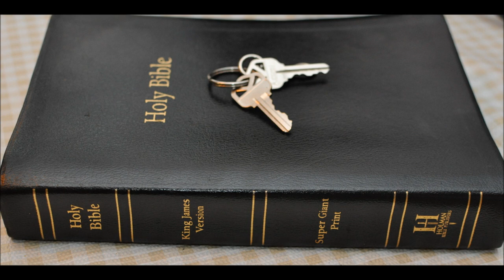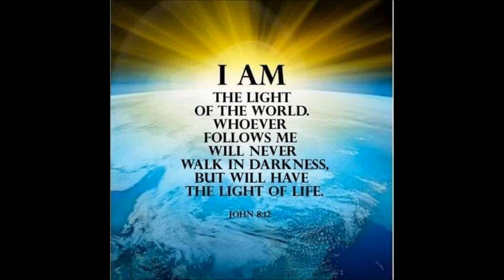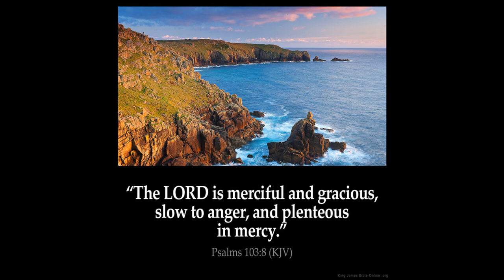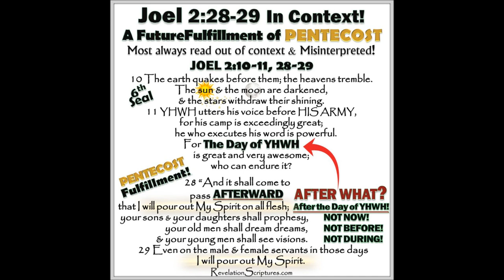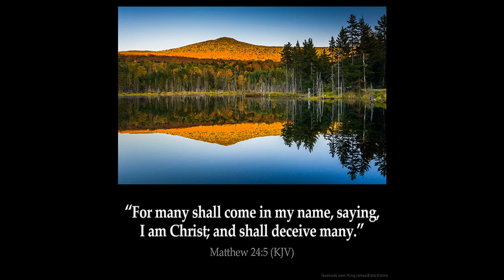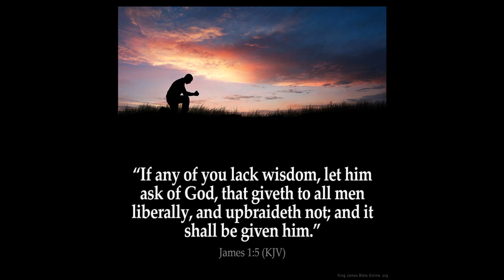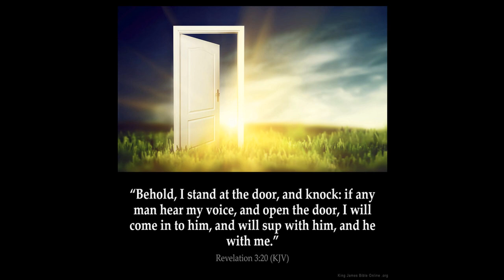Holy days Part 4 Trumpets in OT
Joel  Chapter 2  1 Blow ye the trumpet in Zion, and sound an alarm in my holy mountain: let all the inhabitants of the land tremble: for the day of the LORD cometh, for it is nigh at hand;

2 A day of darkness and of gloominess, a day of clouds and of thick darkness, as the morning spread upon the mountains: a great people and a strong; there hath not been ever the like, neither shall be any more after it, even to the years of many generations.

3 A fire devoureth before them; and behind them a flame burneth: the land is as the garden of Eden before them, and behind them a desolate wilderness; yea, and nothing shall escape them.

4 The appearance of them is as the appearance of horses; and as horsemen, so shall they run.

5 Like the noise of chariots on the tops of mountains shall they leap, like the noise of a flame of fire that devoureth the stubble, as a strong people set in battle array.

6 Before their face the people shall be much pained: all faces shall gather blackness.

7 They shall run like mighty men; they shall climb the wall like men of war; and they shall march every one on his ways, and they shall not break their ranks:

8 Neither shall one thrust another; they shall walk every one in his path: and when they fall upon the sword, they shall not be wounded.

9 They shall run to and fro in the city; they shall run upon the wall, they shall climb up upon the houses; they shall enter in at the windows like a thief.

10 The earth shall quake before them; the heavens shall tremble: the sun and the moon shall be dark, and the stars shall withdraw their shining:

11 And the LORD shall utter his voice before his army: for his camp is very great: for he is strong that executeth his word: for the day of the LORD is great and very terrible; and who can abide it?

12 Therefore also now, saith the LORD, turn ye even to me with all your heart, and with fasting, and with weeping, and with mourning:

13 And rend your heart, and not your garments, and turn unto the LORD your God: for he is gracious and merciful, slow to anger, and of great kindness, and repenteth him of the evil.

14 Who knoweth if he will return and repent, and leave a blessing behind him; even a meat offering and a drink offering unto the LORD your God?

15 Blow the trumpet in Zion, sanctify a fast, call a solemn assembly:

16 Gather the people, sanctify the congregation, assemble the elders, gather the children, and those that suck the breasts: let the bridegroom go forth of his chamber, and the bride out of her closet.

17 Let the priests, the ministers of the LORD, weep between the porch and the altar, and let them say, Spare thy people, O LORD, and give not thine heritage to reproach, that the heathen should rule over them: wherefore should they say among the people, Where is their God?

18 Then will the LORD be jealous for his land, and pity his people.